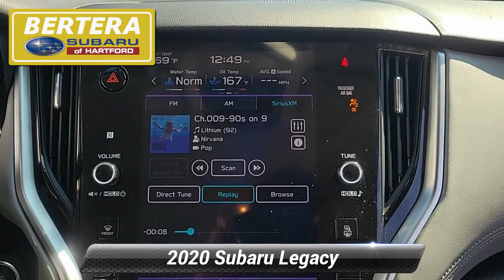Used 2020 Subaru Legacy Premium, Hartford, CT 240238A